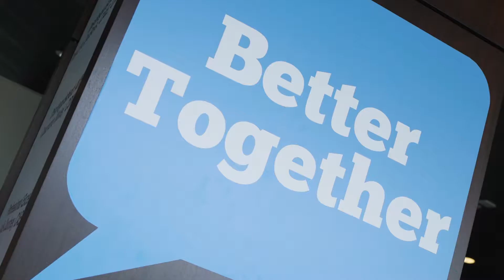Texas Society of Association Executives: Better Together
TSAE understands what it takes to be an association professional. It’s about having an ambitious spirit, a servant’s heart and a drive to organize people toward a shared vision. TSAE serves association professionals by creating strong connections – to peers, information, resources, inspiration and innovation – that advance them and their organizations.

Video production by Cognitive Films, TSAE 2017 Member.